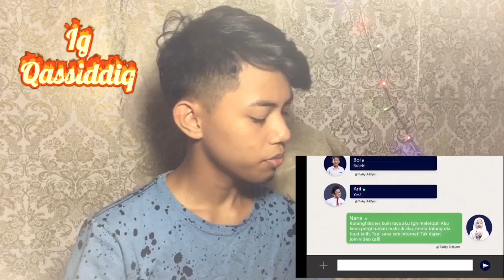Parody lagu dekat jauh 🎶🎶 by ig:qassiddiq